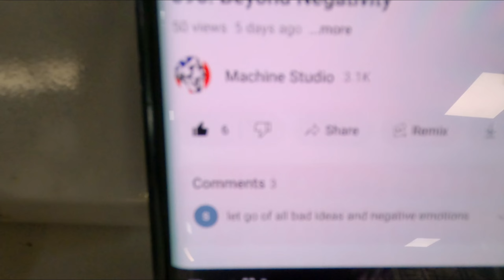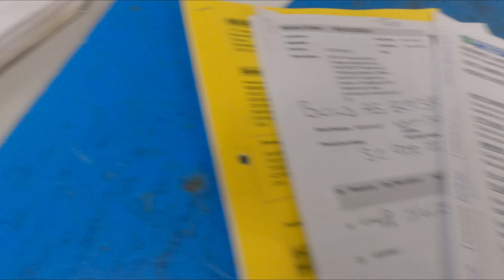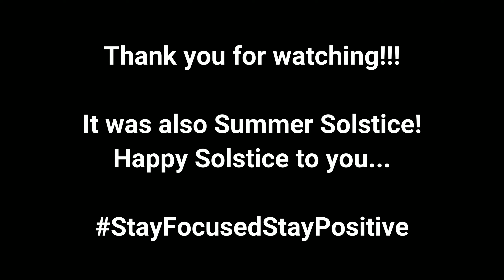Go Out And Skate!!!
It was all going on today. It was Terry's last day at work, Go Skate Day and Summer Solstice. The sun was out, a generous vibe was in the air and all I wanted to do was skate. Shame, as I had to do some work first. Lucky I had a @MachineStudio podcast to listen to.

Podcast:
Machine Studio
096: Beyond Negativity

A massive thanks to Gutter Drunk!
For the use of the track: Pool Scum!